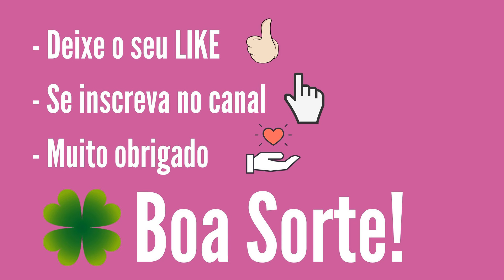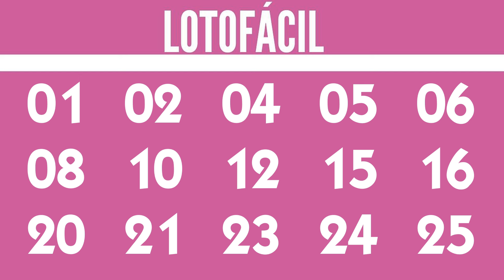LOTOFÁCIL de hoje 22/07, Lotofácil de Hoje,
Confira nesse vídeo:
Resultado lotofacil, Lotofacil 3161, Lotofácil hoje,

15 acertos
3 aposta
R$ 379.482,09

14 acertos
459 apostas
R$ 742,93

13 acertos
12.914 apostas
R$ 30,00

12 acertos
127.976 apostas
 R$ 12,00

11 acertos
571.322 apostas
R$ 6,00

Ganhadores

VALPARAÍSO DE GOIÁS/GO
1 aposta

CURVELO/MG
1 aposta

1 aposta

Próximo sorteio
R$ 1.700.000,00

atualizado 22/07
01 - 106 vezes
02 - 116 vezes
03 - 108 vezes
04 - 105 vezes
05 - 103 vezes
06 - 88 vezes
07 - 102 vezes
08 - 94 vezes
09 - 104 vezes
10 - 108 vezes
11 - 93 vezes
12 - 104 vezes
13 - 95 vezes
14 - 97 vezes
15 - 108 vezes
16 - 84 vezes
17 - 98 vezes
18 - 99 vezes
19 - 99 vezes
20 - 99 vezes
21 - 101 vezes
22 - 95 vezes
23 - 98 vezes
24 - 91 vezes
25 - 113 vezes
atualizado 22/07
01 - 106 vezes
02 - 116 vezes
03 - 108 vezes
04 - 105 vezes
05 - 103 vezes
06 - 88 vezes
07 - 102 vezes
08 - 94 vezes
09 - 104 vezes
10 - 108 vezes
11 - 93 vezes
12 - 104 vezes
13 - 95 vezes
14 - 97 vezes
15 - 108 vezes
16 - 84 vezes
17 - 98 vezes
18 - 99 vezes
19 - 99 vezes
20 - 99 vezes
21 - 101 vezes
22 - 95 vezes
23 - 98 vezes
24 - 91 vezes
25 - 113 vezes